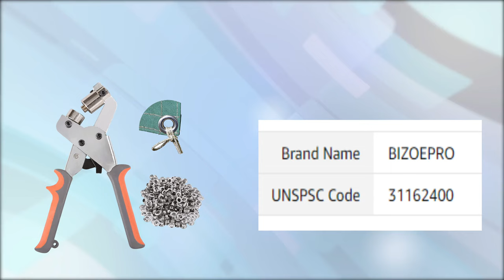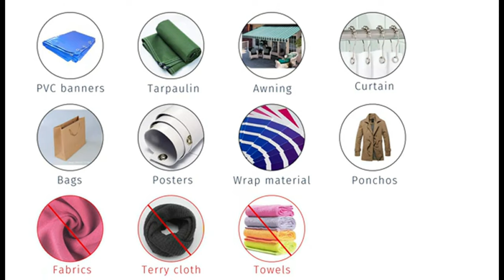Best Grommet Tools | Top 5 Best Grommet Tools Super Quality & Service 🛠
Best Grommet Tools | Top 5 Best Grommet Tools Buy Froma Amazon

Hello Guys! In this video, I will show you the Top 5 Best Grommet Tools on the market. I made this list based on my opinion, and I tried to list them based on their price, quality, durability, customer reviews, and more.

So, Let save your time, money and find your perfect Best Grommet Tools from the below list:

✅ Best Grommet Tools:

👉1) BIZOEPRO Grommet Tool

👉2) KING PIECES LACUISINE Grommet Tool

👉3) QWORK - Hand Press Heavy Duty Eyelet Grommet Machine

👉4) AUTOUTLET Grommet Tool

👉5) Cridoz 120 Sets Grommet Kit

grommet tools
best grommet tools 2024
best grommet tools sale
grommet tools reviews

grommettools 2024